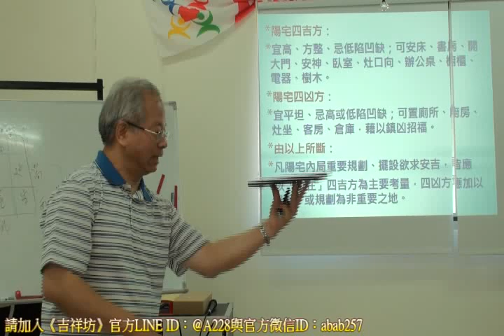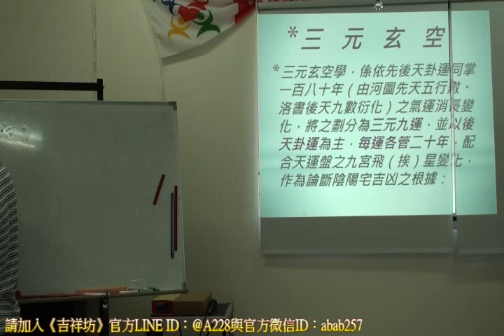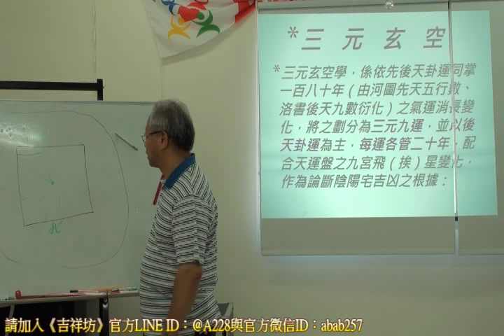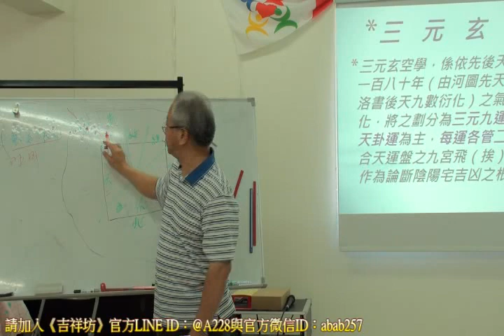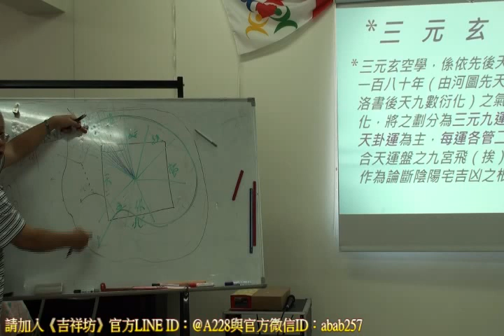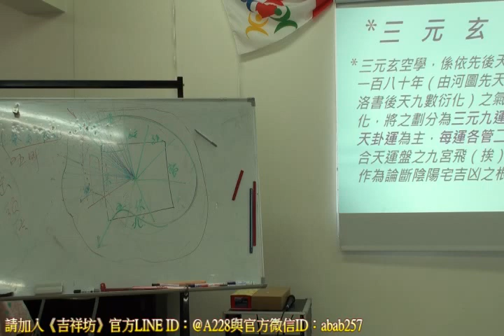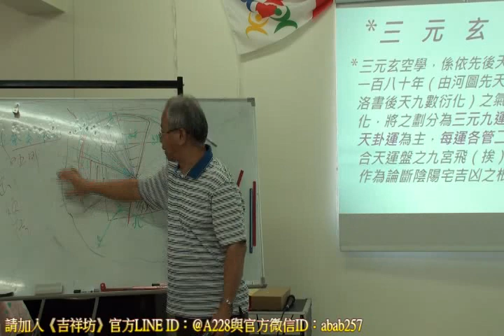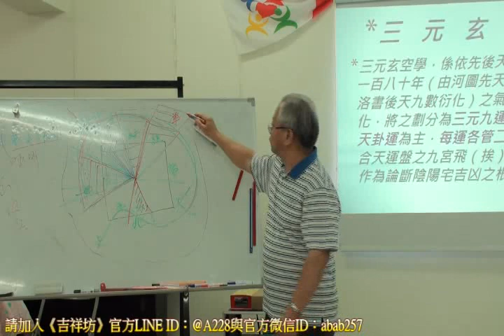搶先觀賞｜陳宥名-法奇門陰陽宅風水佈局｜03